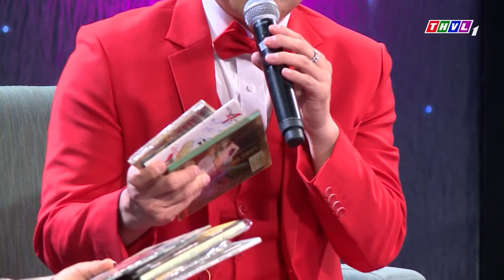Ký ức ngọt ngào Mùa 2 - Tập 6 FULL: Ca sĩ Hoàng Châu và ca sĩ Lâm Hùng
Chuyến xe mang tên Ký ức ngọt ngào đã quay trở lại với mùa 2, đồng hành cùng Ký ức ngọt ngào Mùa 2 là sự dẫn dắt của MC Quyền Linh. Ký ức ngọt ngào là nơi mà thanh xuân tươi đẹp của chúng ta sẽ có những câu chuyện lần đầu được bật mí. Chương trình được phát sóng vào 21h Chủ Nhật hàng tuần trên kênh THVL1 và phát lại lúc 13h ngày hôm sau trên kênh THVL2, bắt đầu từ ngày 07/11/2021.